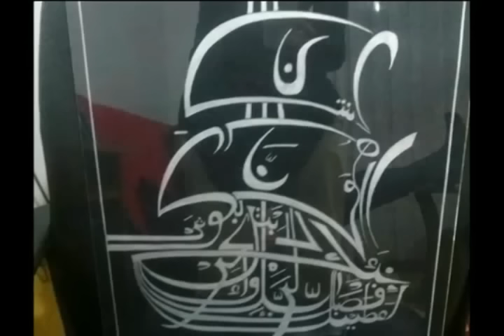| Emina Šabić™ | Calligraphy and Wall art | 2016 |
by Haris